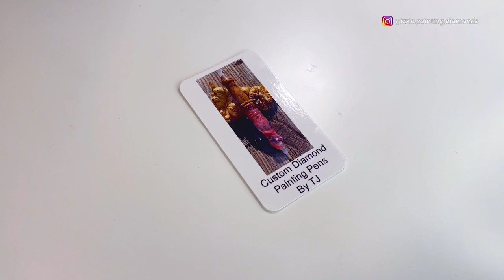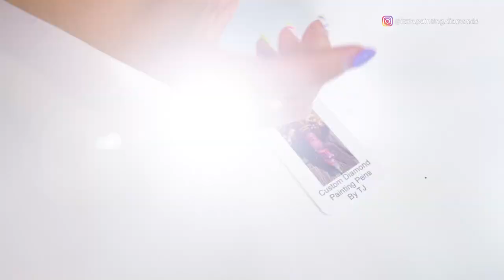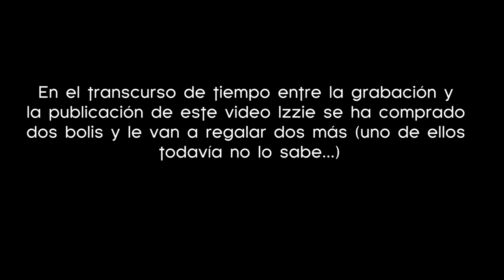Mi Colección de Bolis para Diamond Painting / My Collection of Pens for Diamond Painting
Aquí hago un repaso por mi colección de bolis para Diamond Painting, distintos tipos de bolis y distintos vendedores. Dónde y cómo comprarlos, cuántos tengo, cuál es mi favorito... Todo esto y mucho más. Debajo os dejo enlaces a todas las páginas de los vendedores de bolis de los que hablo en el video:

0:00 - Intro
2:26 - Bolis básicos Amazon:
España
Internacional
3:27 - FG Normal:
4:47: Izzie Painting Shop:
7:22 - KRZ Diamond Art:
8:56 - Chroma Diamond Art Pens:
9:38 - Recordarme Diamond Painting:
10:20 - Lazy River Woodturning:
11:38 - Ses Plus Beaux A Tours:
14:44 - Donna Bass Pens:
17:33 - Bistro Blanks:
19:54 - Diamond Painting Pens by TJ:
21:02 - 3D Art R&L:
21:49 - Everlasting Tips:
24:16 - Cierre

Here I go through my collection of pens for Diamond Painting, different types of pens and different shops. Where and how to buy them, how many do I have, which one is my favorite ... All this and much more. A little higher I leave you links to all the pages of the sellers of pens that I talk about in the video.